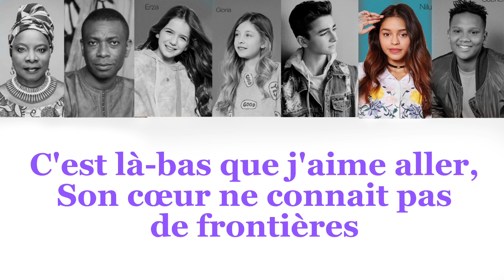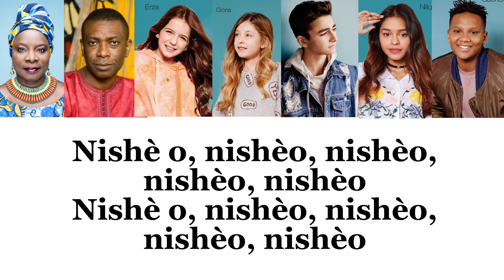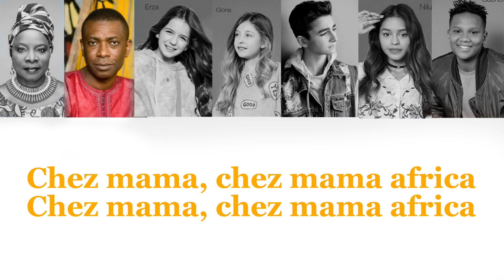Kids United - Mama Africa ft. Angélique Kidjo et Youssou N'Dour (paroles)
Titre : Mama Africa
Artiste : Kids United ft. Angélique Kidjo et Youssou N'Dour
Album : Forever United